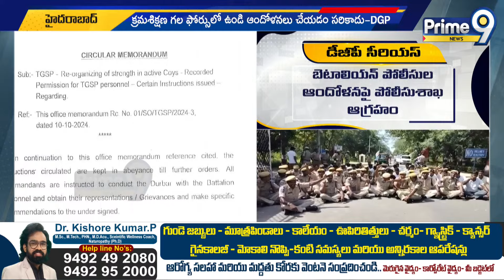బెటాలియన్‌ పోలీసుల ఆందోళనపై పోలీసు శాఖ సీరియస్‌ | Battalion Police | Prime9 News